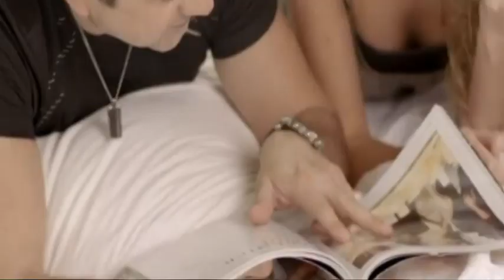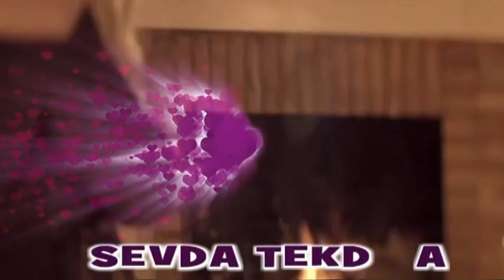Charles Aznavour - l'amour C'est Comme Un Jour / SEVDA